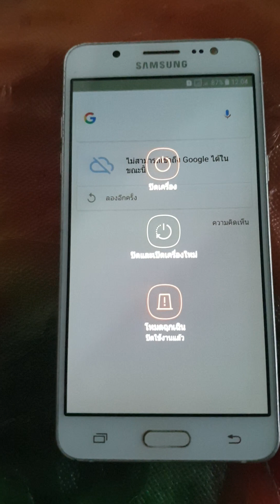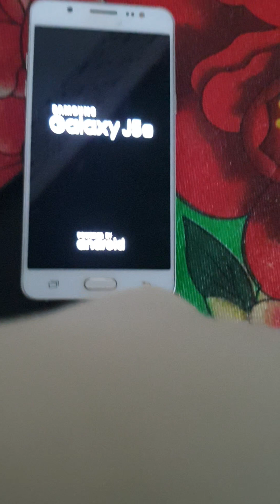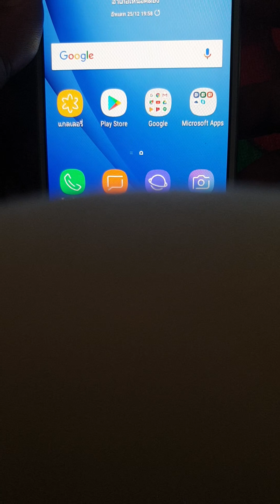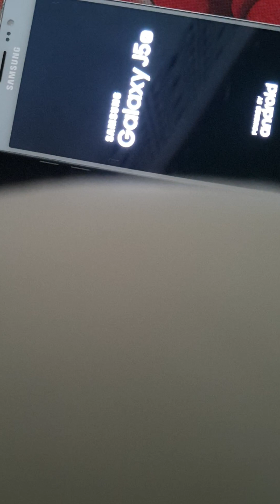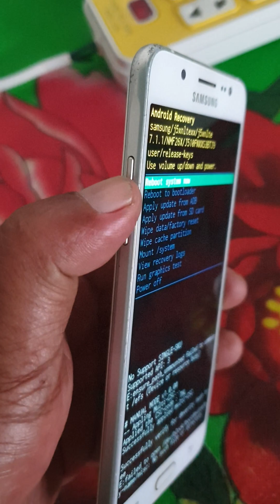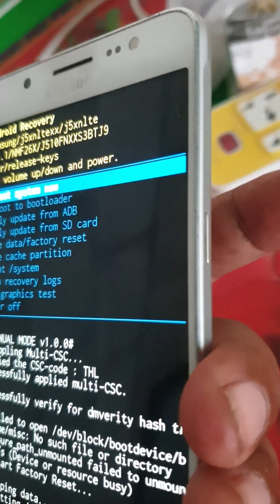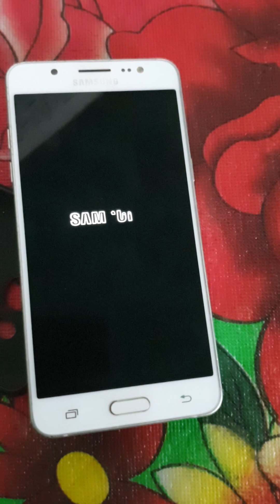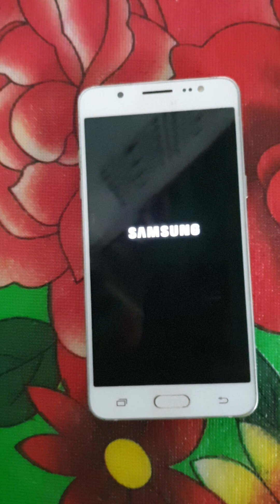ล้างเครื่องซามซุงJ5.2016.ล้างให้เหมือนใหม่ซามซุงทุกรุ่น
ล้างเครื่องให้เหมือนใหม่